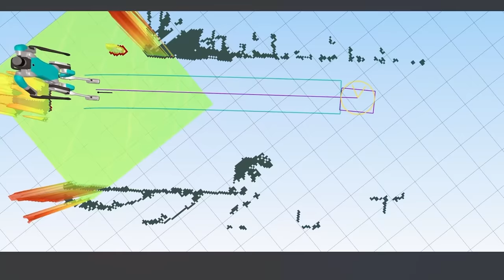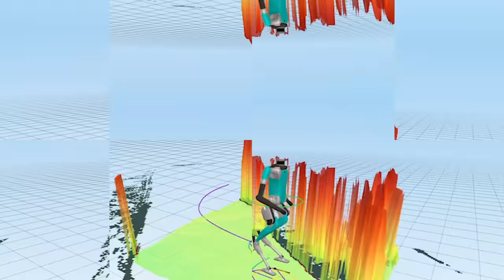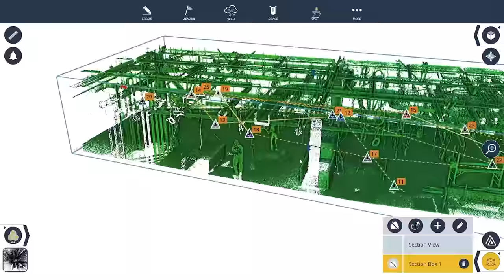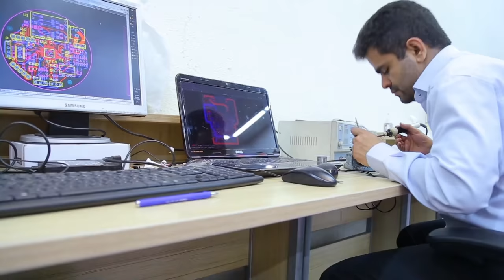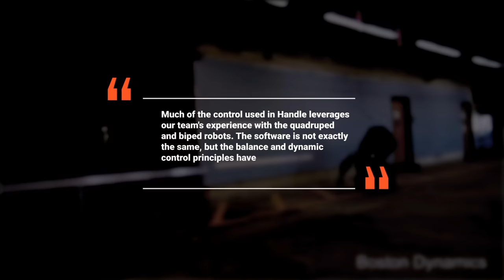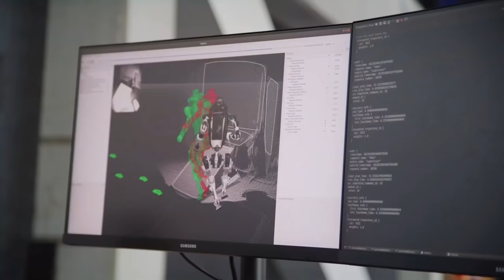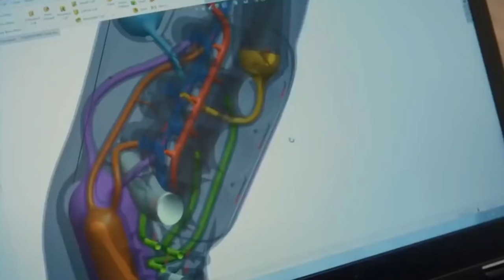10 Most Advanced AI Robots in the World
10 Most Advanced AI Robots in the World

As New York Times best-selling author and robotics engineer, Daniel H. Wilson said: "There are an endless number of things to discover robotics. A lot of it is just too fantastic for people to believe." Indeed, we're conditioned to think robots are always in some distant far-flung future. With an endless stream of sci-fi films, books, and shows depicting a robotic future, it's hard to accept it's actually happening.

However, the ingenious innovations pouring out of robotics labs around the world are heralding a new age of advanced AI robots. Far from dumb machines, these increasingly human-like automatons have silicon minds that process faster and faster by the year.

In this video, I'll explore the robots at the bleeding edge of artificial intelligence. These are the first generation of robots set to change the world as we know it.

0:00 Introduction
1:01 Digit
2:18 Pepper
3:38 Spot
5:07 HRP - 5P
6:21 Surena IV
7:41 Aquanaut
9:14 Stuntronic Robot
10:32 Handle
11:54 Atlas
13:23 Ameca